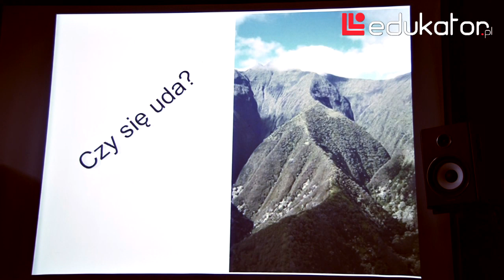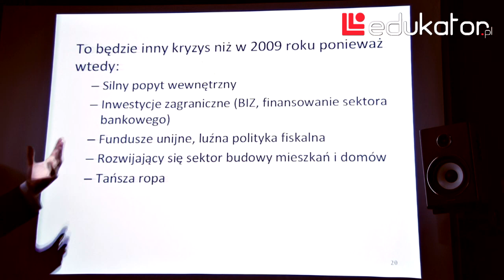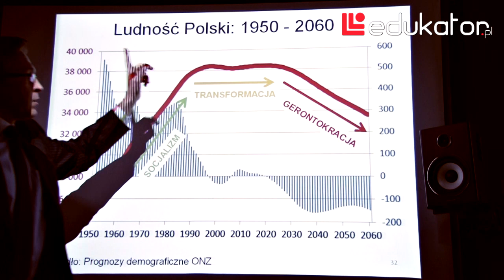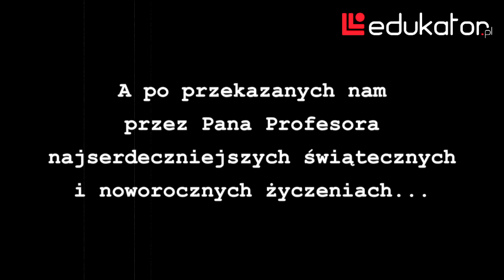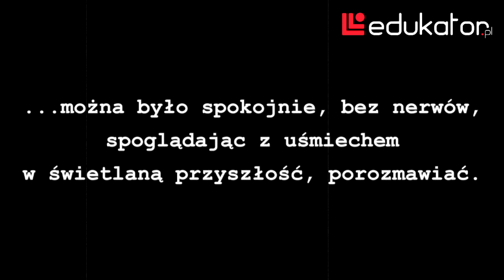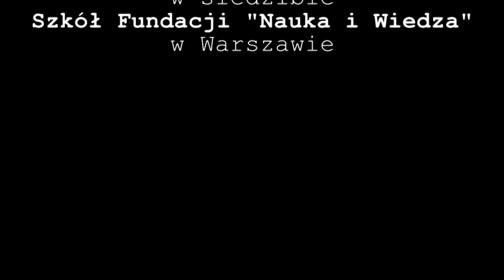Rozmowy Kontrolowane: Krzysztof Rybiński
W grudniu 2012 r. gościem "Rozmów Kontrolowanych" był prof. Krzysztof Rybiński - jeden z najwybitniejszych polskich ekonomistów, były wiceprezes Narodowego Banku Polskiego. Opowiedział nam, co się może złego stać w ciągu kilku, kilkunastu i kilkudziesięciu najbliższych lat. Na poważnie i bez taryfy ulgowej.